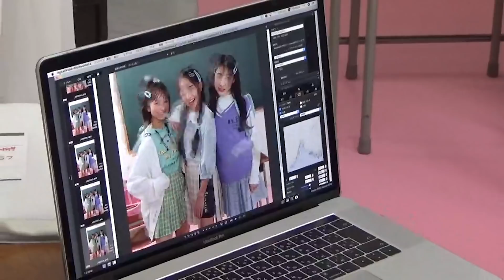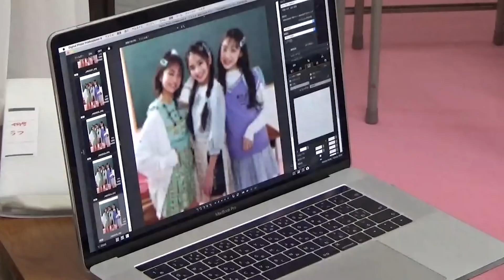「あなたたちが表紙です！」【Cuugal】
Cuugal４月号🐰💞💚
３月１０日(水）発売
小中学生の新学年準備号🏫
「あかぬけてかわいくなる春」
新学期までにあかぬけて可愛くなれる、ヘアカット&😷前髪アレンジ、まゆげカット、ふたえ、学校と休日別にコーデ術を各分野のプロが教えてくるれるよ💚
キューガルモデルズ総勢２２人の４月から「このキャラで登校します」と宣言する、学校コーデとランドセル／スクバの中身は見のがせない💞
そして、そして、気になる姉キューガルモデルは誰ー？
すべては、３月１０日発売のCuugal４月号をチェックしてね。
そして、次号予告までもしっかり読んでほしいの….。
みゆうとさあやは３回目の表紙💚
そして、ひなはじめての表紙おめでとう💞💞💞
表紙はエスターバニーとコラボだよ💞
読プレ🎁１２６🎁アルヨ😧
ミニもくじ
🐰人気ブランドの推しコーデ祭り
💞Hinanonデビュー← @hinachosugram ちゃんのブランド特集💞
🐰あかぬけヘアカット&😷ヘアアレンジ
💞まゆげであかぬけ、コドモぬけ
🐰いつもコーデをあかぬけ大作戦
💞ふたえで新学期デビュー
🐰２０２１新学期のもちものリスト
💞新学期ヘアアレ物語
🐰学校コーデとランドセル／スクバの中身
💞新学期に目指すのは友だちになりたいコ！←新学期友達作りがが不安なコは読んでみて！
🐰総長さま、溺愛中につき。第２話←あの、キューボイがカムバック？
💞春いちほしいワンピとセットアップ
🐰この春メイクはラメしか勝たん！
💞推しぴのいる生活
YouTubeチャンネル「ボンボンTV」の撮影現場に密着

【CuugalCH　動画公開スケジュール】
月曜18時　のんびりまあいの部屋からまあいが参戦！
水曜18時　キューーガルのモデルが登場！
金曜18時　キューーガルのモデルが登場！
土曜  9時（隔週）ここぴょん
日曜  9時（隔週）えれたん

ご連絡は下記メールアドレスまで

東京都中央区日本橋室町3-3-1 9F
Cuugal編集部　〇〇宛